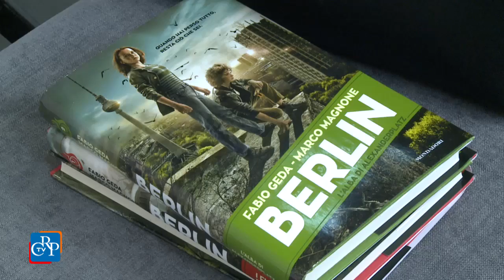Un altro mondo è possibile?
E' possibile creare un mondo migliore? Se n’è discusso in un incontro- dibattito presso l’Arena Piemonte durante la prima giornata del XXIX° Salone Internazionale del Libro. Gli autori di narrativa fantastica presenti in sala Giovanni Del Ponte,Fabio Geda, Marco Magnone e Andrea Malgeri, hanno tratto spunto dalle proprie opere per riflettere con gli studenti di tre scuole torinesi, su come ri-immaginare un mondo dove tutti gli esseri viventi abbiano diritto all’acqua, al cibo e a un ambiente non inquinato.